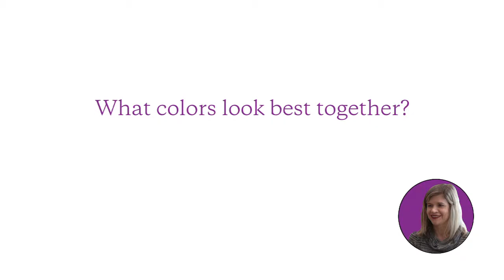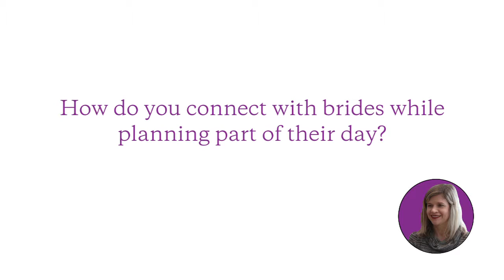2013 Look of Love: Wedding Flower Tips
Sarah from Serendipity Flowers shares with us flower tips for your wedding day, at Look of Love 2013 at The Westin Edina Galleria.